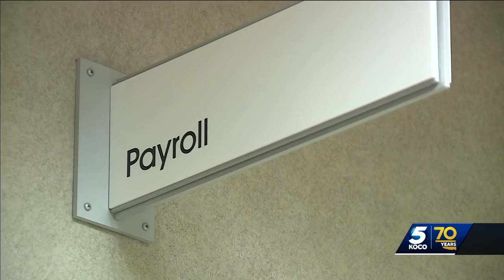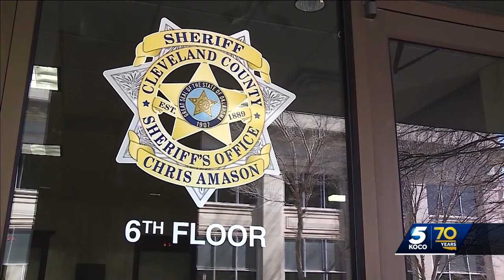Tensions rise on Cleveland County Sheriff's Office budget concerns